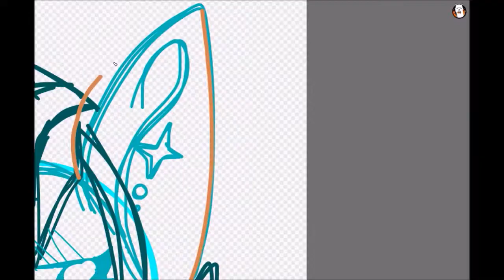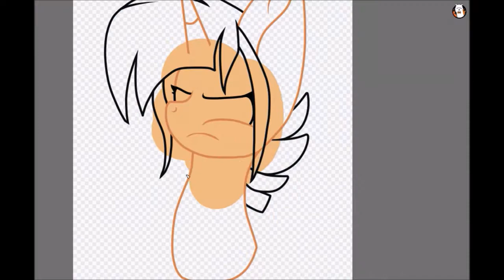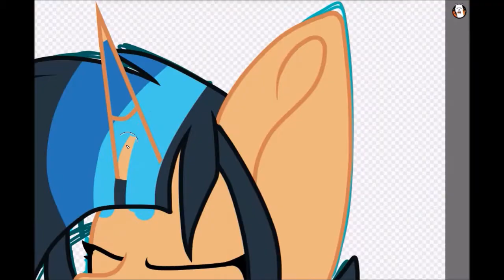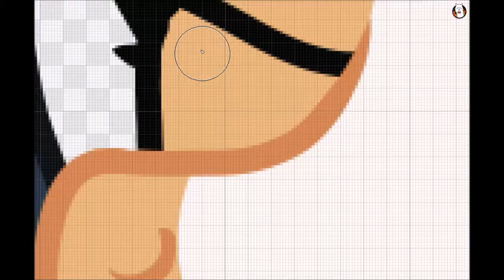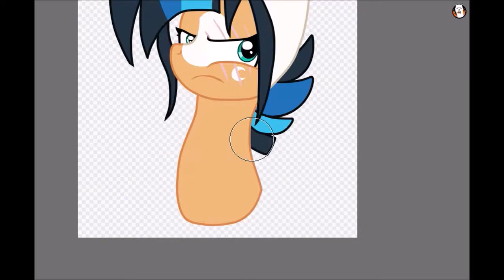|Grumpy Child| MLP Next Generation Speedpaint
another one. I'm having fun with this...